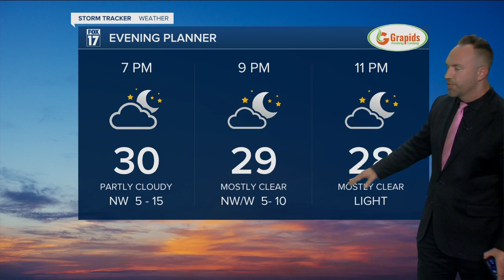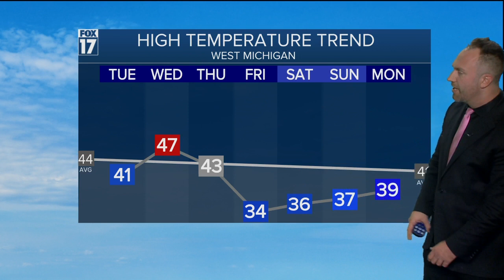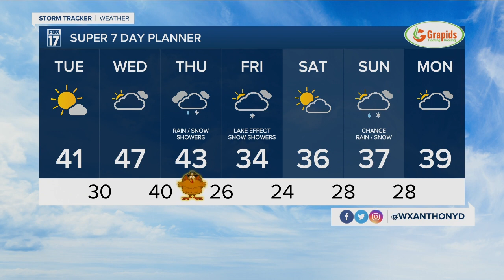Monday Evening Forecast Nov 23, 2021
Few snow showers on Thanksgiving